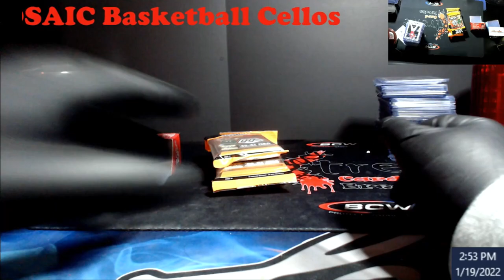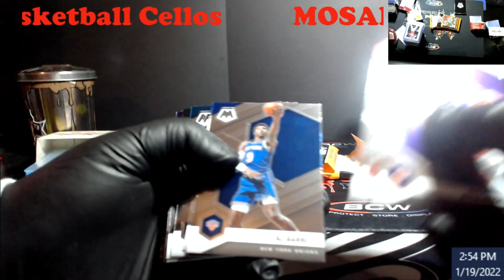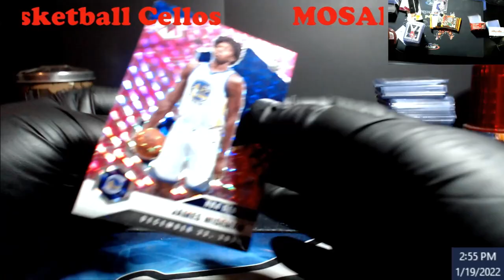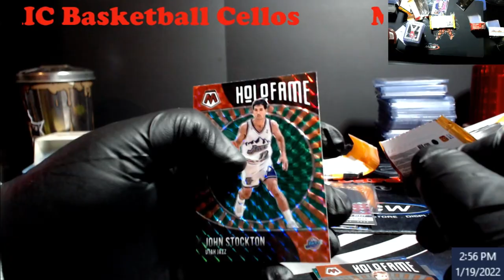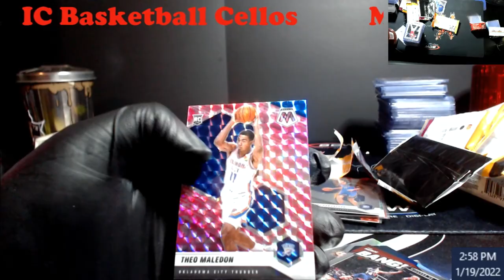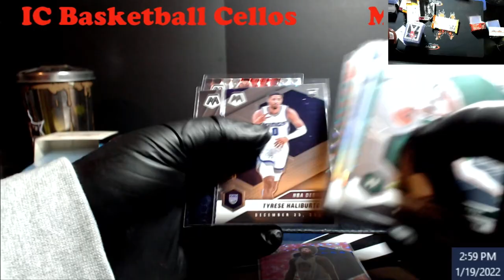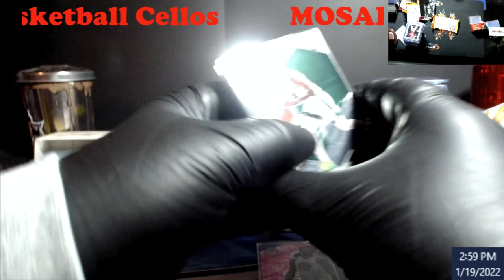2020-21 Mosaic Basketball Cello Packs -- Got lucky with Target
2020-21 Mosaic Basketball Cello Packs  -- Got lucky with Target

1811 N Dixie Ave #104

Who do I collect:
Roberto Clemente
Michael Jordan
Nolan Ryan
Sidney Crosby
Vintage Cards